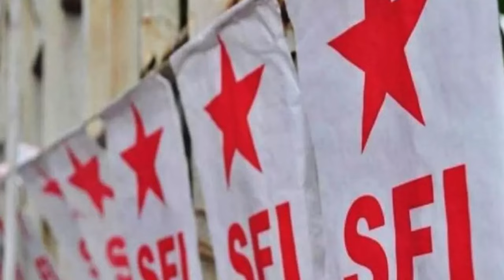AK ആന്റണി യഥാർത്ഥത്തിൽ ആരാണെന്നു തുറന്നു കാട്ടി P രാജീവ് I P rajeev reveals who is ak antony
AK ആന്റണി യഥാർത്ഥത്തിൽ ആരാണെന്നു തുറന്നു കാട്ടി P രാജീവ്

Tag-Generator-Youtube-malayalam news-global